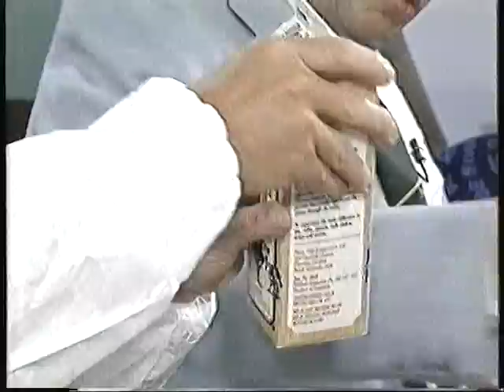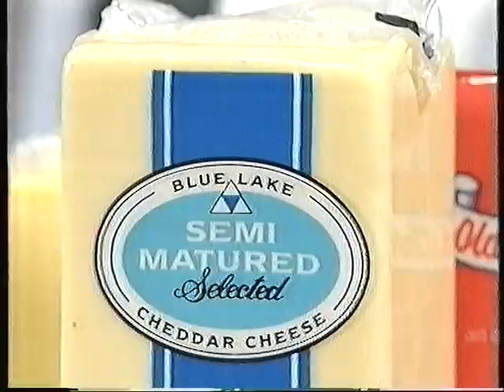Sir Les Patterson on AM Adelaide Morning Show.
With Anne Wills and Steve Whitham.Adelaide,South Australia.